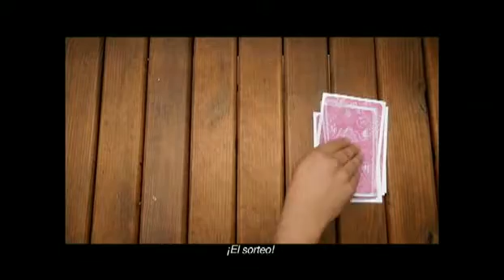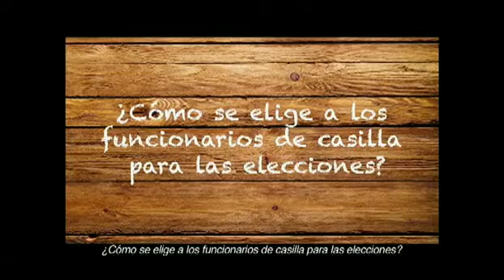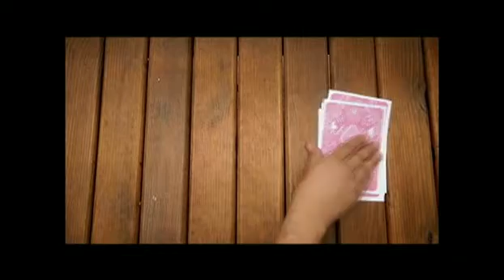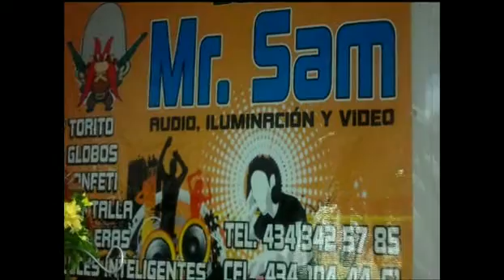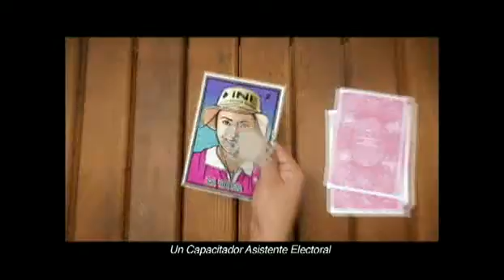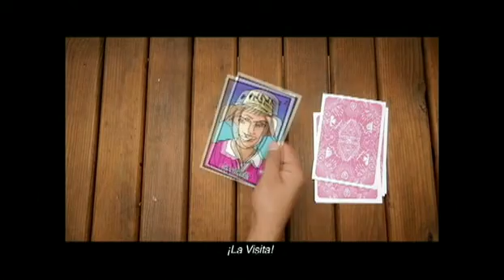LA HORA DE INE PÁTZCUARO 8 01 15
Ricardo Caro González y José Juan Becerra Pineda conducen "La Hora de INE Pátzcuaro", programa en que se difundieron los avances del Proceso Electoral 2014, las convocatoria "Democracia en Corto" y  "Promoción del Voto Libre y Razonado", así como el cierre de la Campaña Anual Intensa 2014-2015.